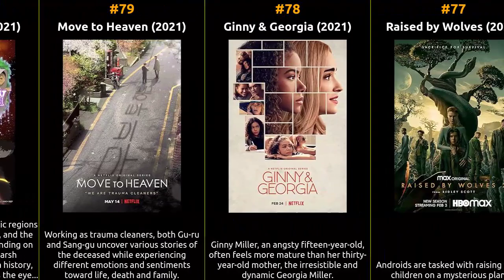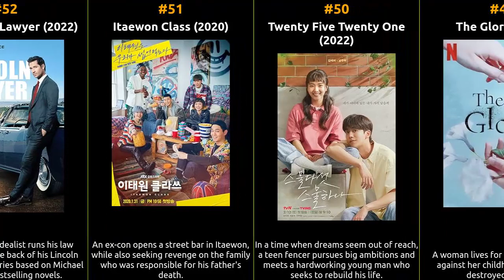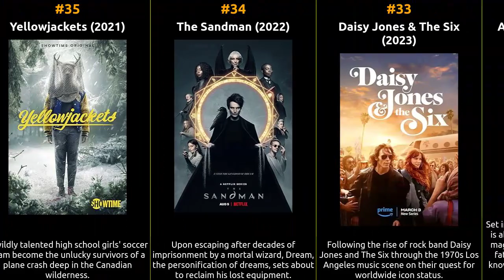Top 100 Drama TV Series of the 2020s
Welcome to our time machine! Join us as we explore the iconic Drama tv series that shaped the silver screen during the 2020s. From timeless classics to hidden gems, this series delves deep into the essence of each era, unearthing the treasures that continue to captivate audiences worldwide. Let's relive the magic of 2020s, one masterpiece at a time.

1 The Last of Us
2 Ted Lasso
3 Severance
4 House of the Dragon
5 The Bear
6 Andor
7 Heartstopper
8 Squid Game
9 Reacher
10 Only Murders in the Building
11 1923
12 It's Okay to Not Be Okay
13 Silo
14 The Great
15 Ethos
16 Young Royals
17 The White Lotus
18 Extraordinary Attorney Woo
19 Mayor of Kingstown
20 Paranormal
21 The Terminal List
22 Tulsa King
23 Bad Sisters
24 Resident Alien
25 Shrinking
26 Hacks
27 Bosch: Legacy
28 Never Have I Ever
29 Winning Time: The Rise of the Lakers Dynasty
30 The Diplomat
31 Gangs of London
32 Alchemy of Souls
33 Daisy Jones & The Six
34 The Sandman
35 Yellowjackets
36 The Frog
37 All Creatures Great and Small
38 Slow Horses
39 Time
40 Tokyo Vice
41 Hometown Cha-Cha-Cha
42 Sweet Tooth
43 Harga
44 Poker Face
45 Caliphate
46 I May Destroy You
47 Alice in Borderland
48 The Gilded Age
49 The Glory
50 Twenty Five Twenty One
51 Itaewon Class
52 The Lincoln Lawyer
53 Shadow and Bone
54 Rise of Empires: Ottoman
55 Business Proposal
56 From
57 Superman & Lois
58 Rogue Heroes
59 The Outsider
60 The Chestnut Man
61 Love, Victor
63 The Peripheral
64 Julie and the Phantoms
65 Your Honor
66 Tokyo Revengers
67 Undercover
68 Lupin
69 Staged
70 The Night Agent
71 Star Trek: Picard
72 Pachinko
74 Messiah
75 The Old Man
76 Foundation
77 Raised by Wolves
78 Ginny & Georgia
79 Move to Heaven
80 To Your Eternity
81 Outer Banks
82 I Am Not Okay with This
83 Special Ops: Lioness
84 Khakee: The Bihar Chapter
85 Julia
86 All of Us Are Dead
87 Snowdrop
88 Firefly Lane
89 Start-Up
90 Bridgerton
91 Somebody Somewhere
92 True Beauty
93 Perry Mason
94 ?Oshi No Ko?
95 Our Beloved Summer
96 Bloodhounds
97 D.P.
98 A League of Their Own
99 Trying
100 Shoresy